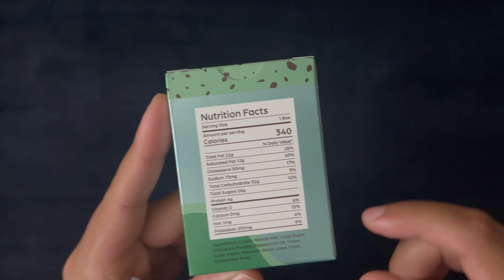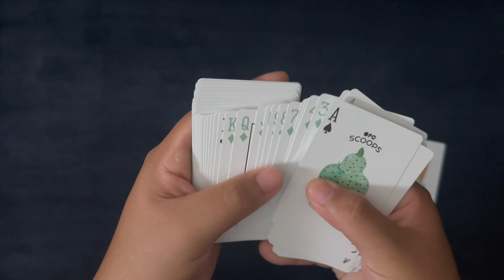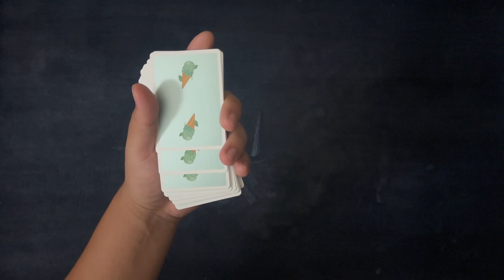Mint Chocolate Chip Ice Cream Deck ~ ASMR Solitaire #349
Get yourself nice 'n' comfy and let's play some solitaire.